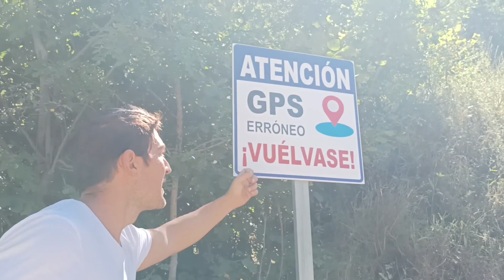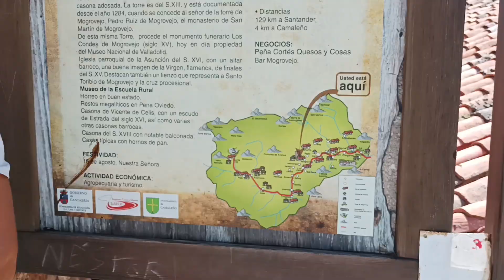🌳Ruta por Bu...va a ser que NO. ¡¡SURREALISTA!! ¡Nos la juega el GPS!🤬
¿¿COMO??? ¿¿¿Aún no te has SUSCRITO???

Por culpa del GPS nos perdemos. Pero el plan B no está nada mal.
Y en los siguientes videos más rutas y, sobre todo, más naturaleza.